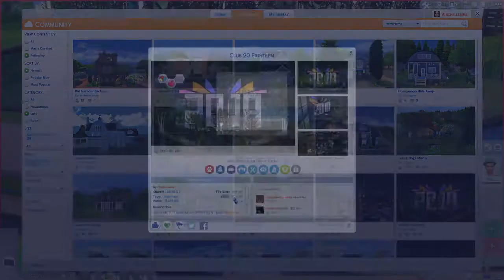SIMS 4 ~ PETS *PART 15* MEET ANIYAH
~*INFO & LINKS *~

Cats and Dogs LP

MUSIC
JUPITER ~ SILENT PARTNER
Lonely Nights ~ Silent Partner
SoundNet - Losing Hope Was Freedom
BLUE SKIES & SPRING IN MY STEP ~  SILENT PARTNER

Origin
ID: Anichellesims

Would you like to join the Freedom network?